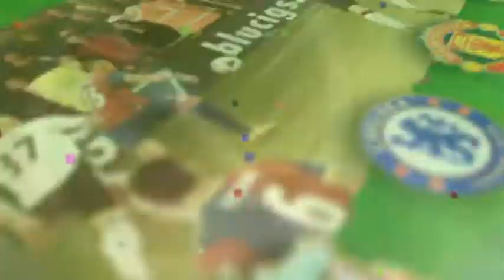評球品足:第二十一集 - 周日賽事攻略